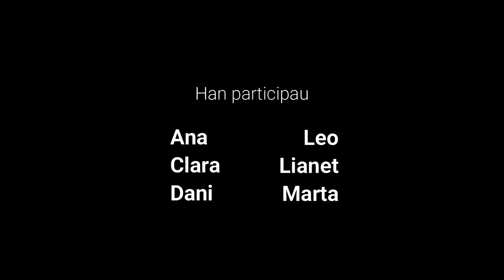Cursa a la Luna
Pepita decide visitar la Luna para matar el aburrimiento, sin saber los peligros que le esperan en este satélite...